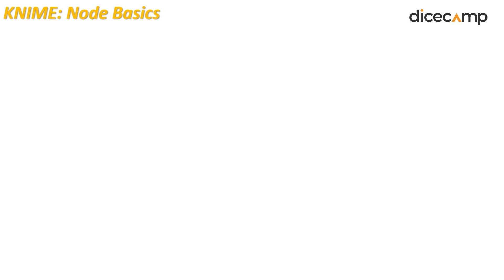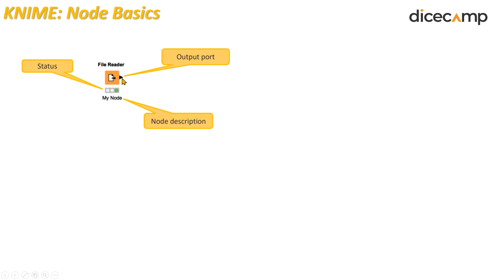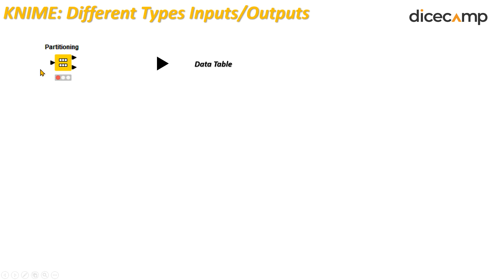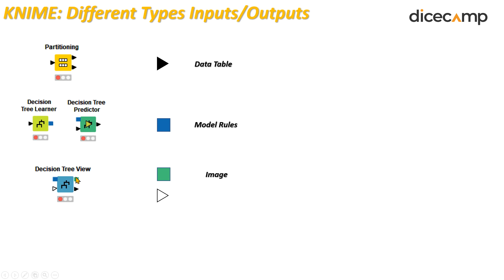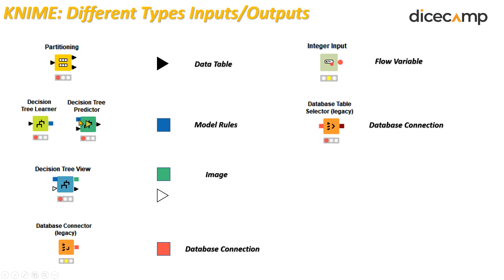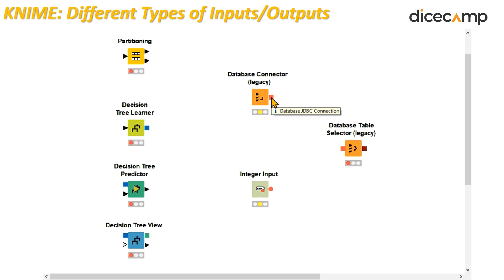06 Node Input Output Types | KNIME Crash Course